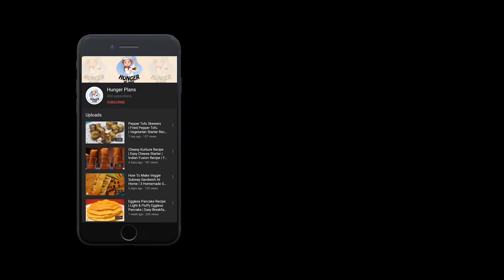Masala Maggi Bread Pockets | Maggi Noodles Bread Pockets | Bread Pocket Recipe | Hunger Plans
Masala Maggi Bread Pockets | Maggi Noodles Bread Pockets | Bread Pocket Recipe | Maggi Bread Pockets | Maggi Masala Pockets | Bread Snacks Recipe | Maggi Recipe | How To Make Maggi Masala Bread Pocket |

Watch How the much loved combination of Maggi noodles and Veggies makes its way into the crispy Bread Pockets resulting in a toothsome snack.
Try This Amazing Recipe and Let us Know your Feedback.

Note:
You can bake the pockets without coating it with breadcrumbs.